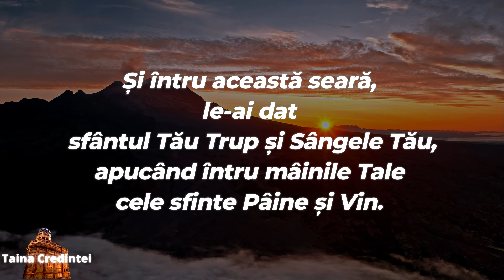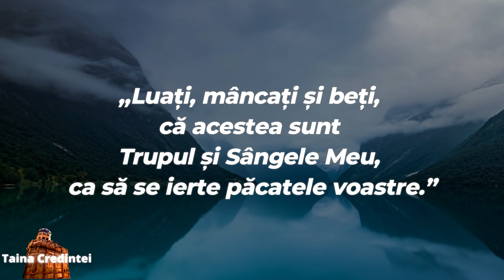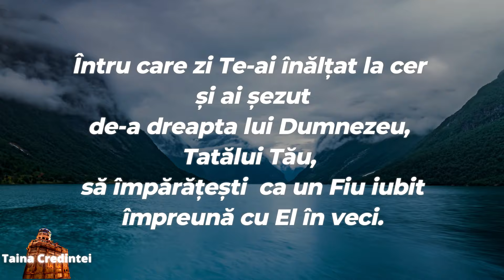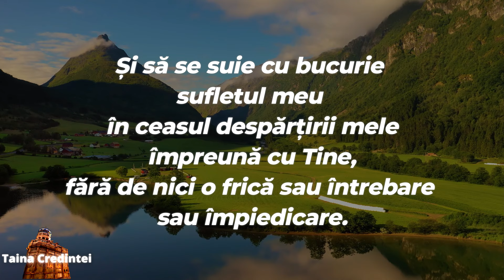Rugăciunea Zilei de Joi - Rugăciune ortodoxă scurtă și puternică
Rugăciunea Zilei de Joi - Rugăciune ortodoxă scurtă și puternică așa cum este  în Cartea de Rugăciuni.
Cele mai puternice rugăciuni ortodoxe pentru ziua de joi. Descoperă rugăciuni scurte și puternice pentru a-ți întări credința.
 Rugăciunea zilei de joi: o scurtă și puternică rugăciune ortodoxă pentru a-ți găsi liniștea interioară și îndrumare spirituală.
Ghid practic pentru rugăciunea zilei de joi: descoperă cum să îți dedici timpul în fiecare joi pentru a te conecta cu Dumnezeu în mod puternic și personal.
 Rugăciunea scurtă a zilei de joi: cum să aduci pace și binecuvântare în viața ta prin intermediul acestei rugăciuni ortodoxe puternice.
Rugăciunea zilei de joi: învățături și tradiții ortodoxe pentru a găsi liniște interioară și întărire spirituală în fiecare săptămână.
Aceasta este o rugăciune către Dumnezeu  numită și Rugăciunea Zilei de Joi așa cum este scrisă în cărțile de rugăciuni ortoxe pentru mântuirea sufletului.
Nu uita că rugăciunea de Joi este cea mai rapidă cale de a vorbi cu Dumnezeu. Există nenumărate rugăciuni puternice și ajutătoare, iar printre ele se numără și rugăciunile de Joi . Aceasta trebuie rostită în fiecare zi de Joi pentru a avea o zi și o săptămână binecuvântată.

Rostește această rugăciune scurtă Joi de dimineață, ca să ai liniște sufletească și spor în toate întreaga săptămână. O poţi citi la sfârşitul rugăciunilor de dimineaţă, sau dacă nu ai timp, în drum spre serviciu. Important este ca mintea şi inima ta să se adune ca să poată avea efectul dorit.

Rugăciunea de Joi pentru împlinirea dorințelor, pentru a avea cât mai mult spor în tot ceea ce faceți se găsește în cărțile sfinte în mai multe variante. Pentru ca efectul acesteia să fie maxim, în această zi trebuie să țineți post (cine poate și post negru). Mulți credincioși nu știu cum să te rogi de Joi  ca să-ți meargă bine toată săptămâna. Se recomandă ca rugăciunea să fie citită șase săptămâni, timp în care vor începe să se vadă efectele sale!